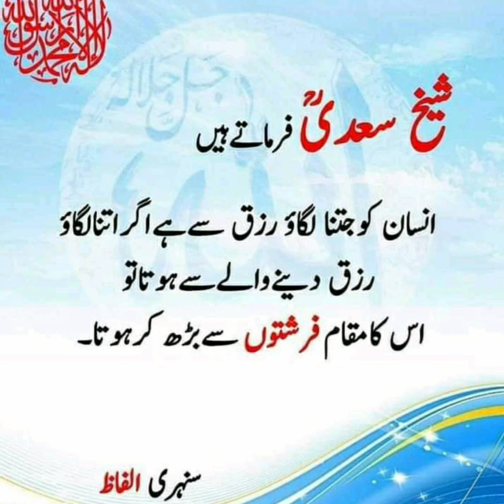Sheikh Saadi ki Sunehri Baten ( Qeemti Aqwal) شیخ سعدی کی سنہری باتیں (بہت قیمتی اقوال)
شیخ سعدی کے اقوال